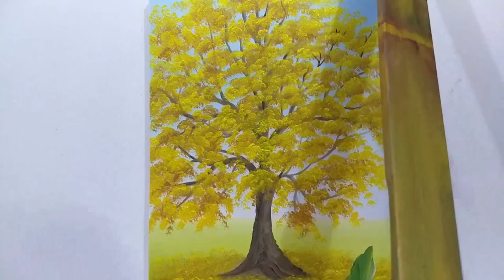Audiovisual - # 23 Pintura a óleo em tela Paisagem com Ipê Amarelo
Projetos contemplados pela Lei Aldir Blanc na cidade de Suzano.